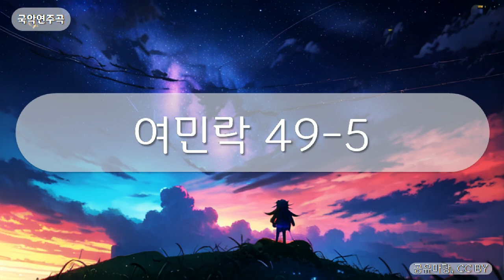국악연주곡 - 여민락 49-5